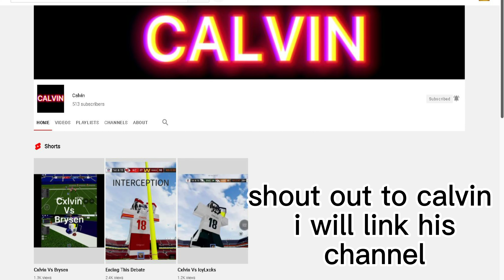shout to calvin